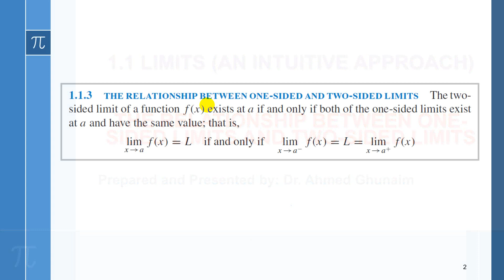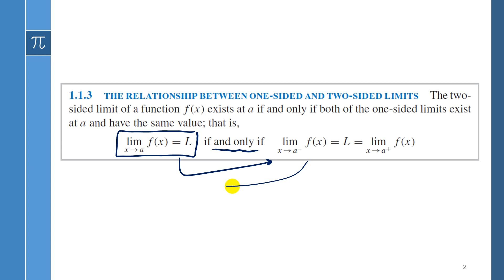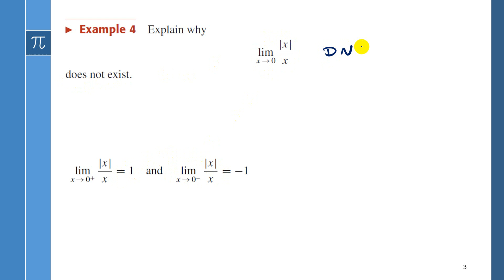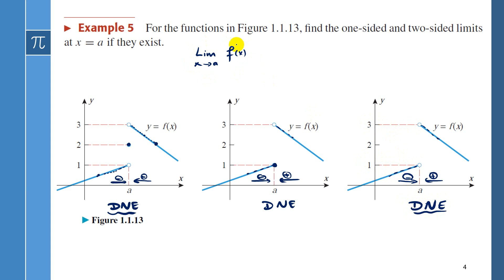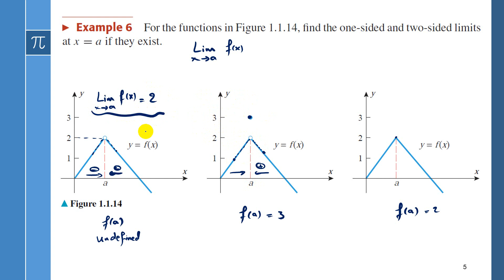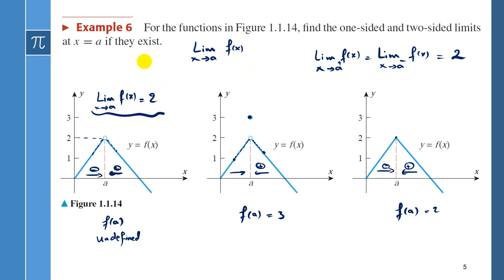Sec 1.1 Limits (4) THE RELATIONSHIP BT ONE SIDED LIMITS AND TWO SIDED LIMITS (Calculus1)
شرح مادة كالكولاس 1 من كتاب
Calculus Early Transcendentals 10th Ed - Howard Anton, Iril Bivens & Stephen Davis

الشرح الكامل موجود على منصة بيمز